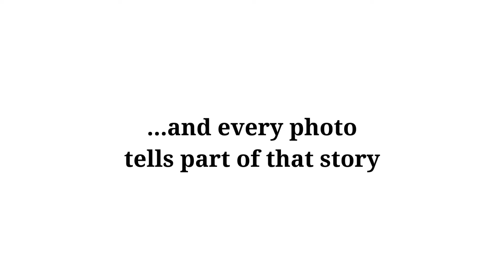Edmonton family photographer...get ready for fall!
Get ready Edmonton! Fall family photos are here and this year is going to be more special than ever, as treasure what is most important through this year of COVID-19.

Your family, your moments, your story.

for more info and to book.